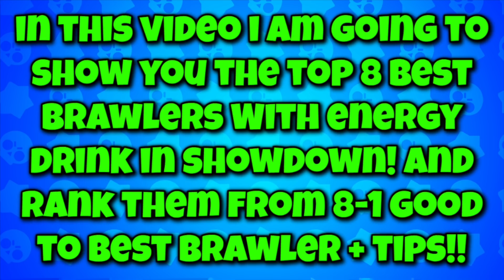TOP 8 BEST Brawlers with ENERGY DRINK in Showdown! - Brawl Stars